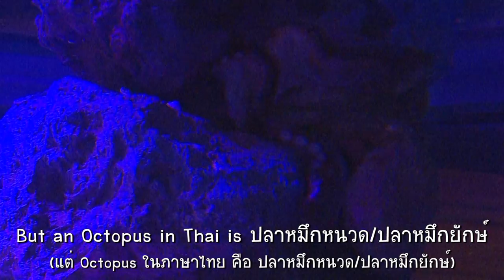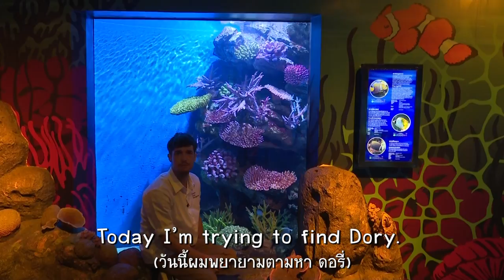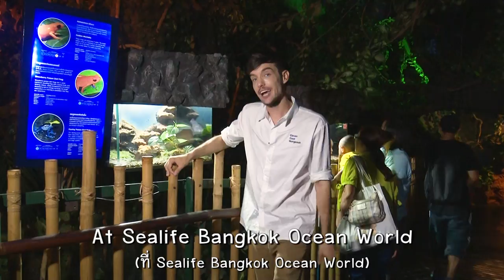Farang Day Season2 EP.02 Bangkok SeaLife Ocean World 1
Episode นี้ซันนี่จะพาทุกคนไปเรียนรู้โลกใต้ท้องทะเลกัน จะสวยงาม และได้ความรู้ขนาดไหน ไปดูกันเลย!!

อย่าลืม!! พบกันทุกวันอังคาร เวลา 17.00 น.
ทาง Facebook และ Youtube ของ Bugaboo.tv

ติดตามความเคลื่อนไหวทาง